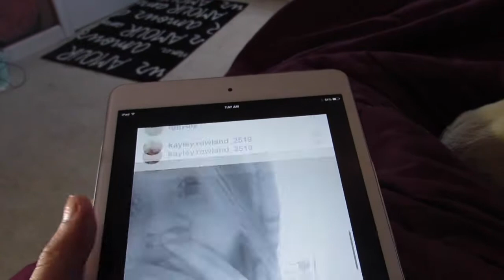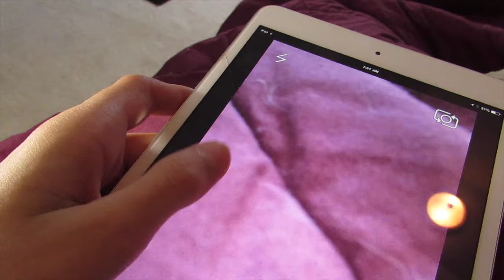MY MORNING BEING SICK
With this weeks theme, "Parody Week" I decided to give you guys a glimpse into my morning being sick!!